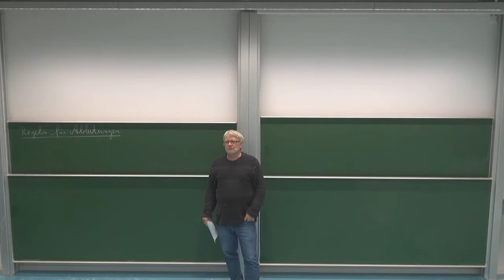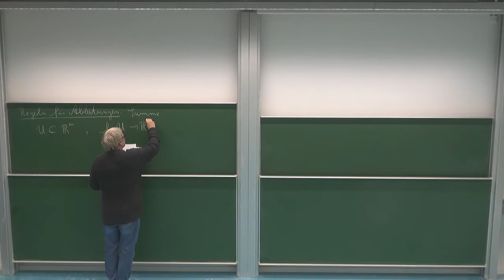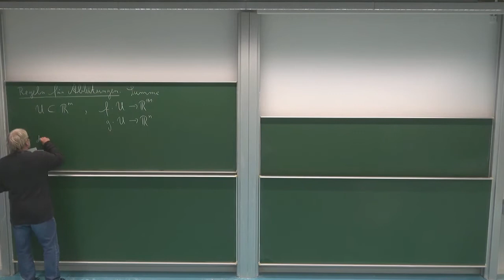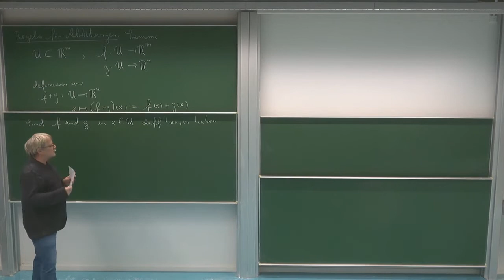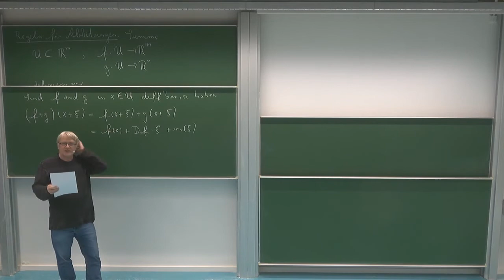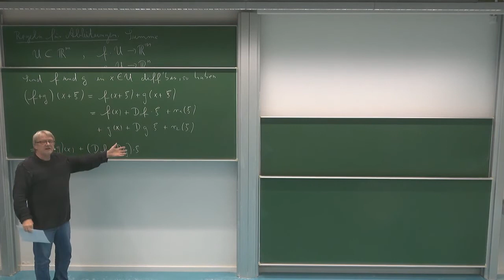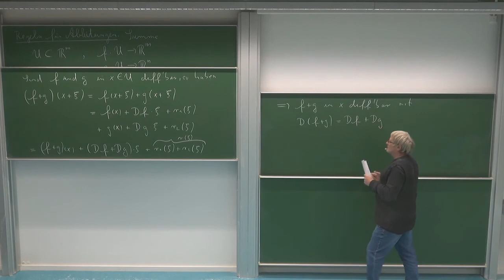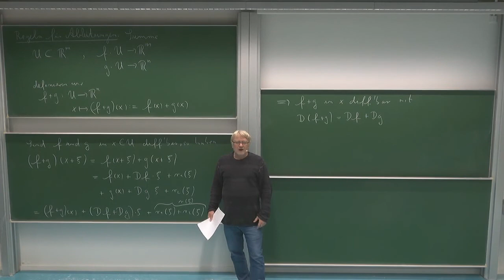HMI 3: 6.9. Differenzierbarkeit der Summe von Funktionen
Kapitel 6: Differentialrechnung in mehreren Veränderlichen